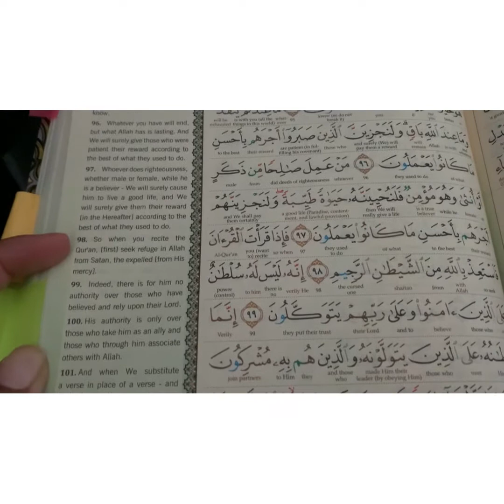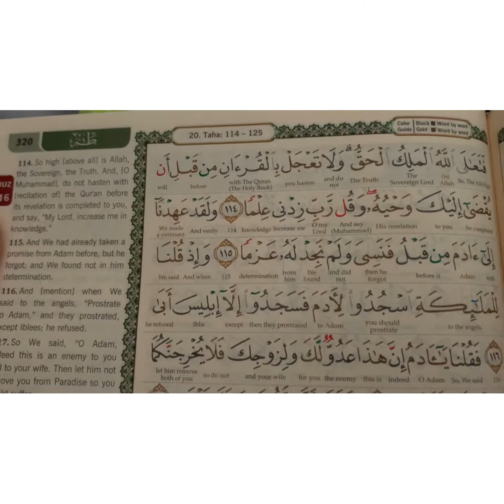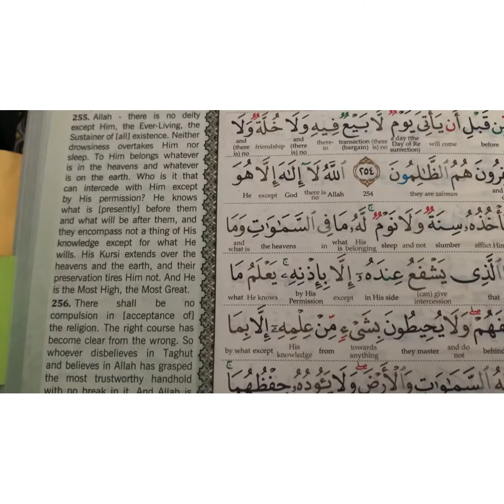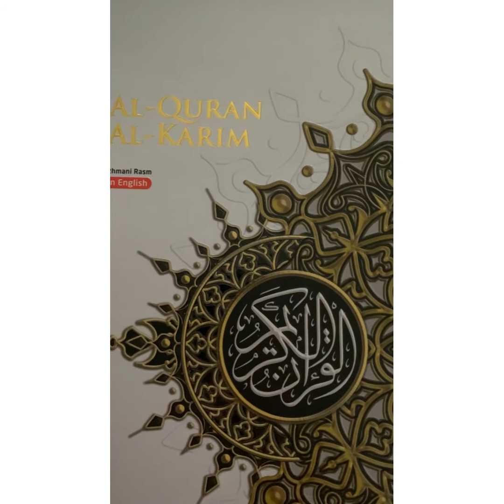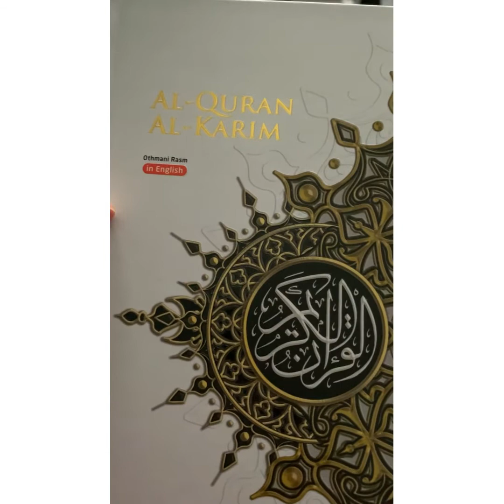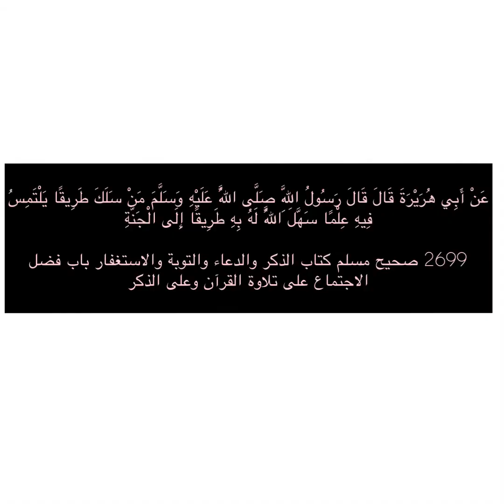Knowledge is HIS Domain so seek it from HIM!